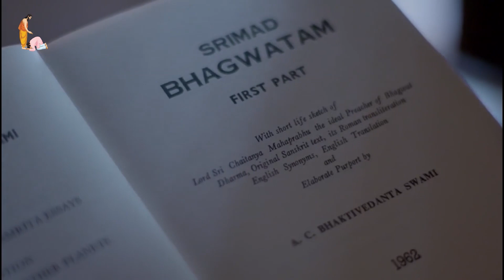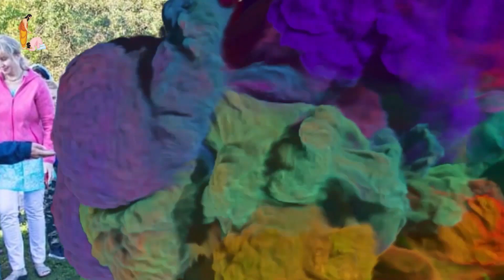क्या शरीर के अंत के साथ भक्ति का अंत होता है By HH GOPAL KRISHNA GOSWAMI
Any Feedback, Suggestion or Help Kindly send us mail on the following address.